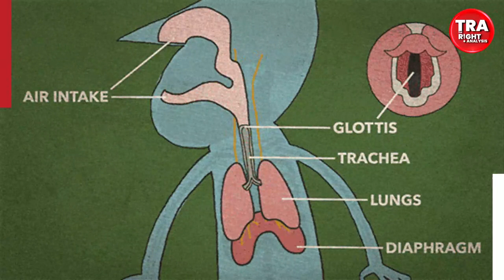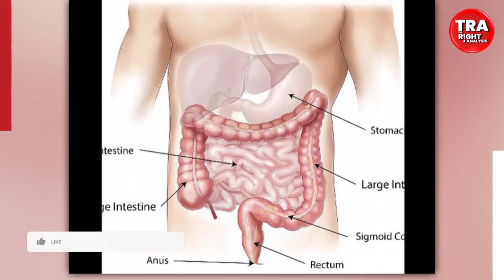Hiccups: हिचकी क्यों आती है ? | Hichki Kyun Aati Hai | Why Hiccups Come | The Right Analysis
Hiccups are involuntary contractions of the diaphragm — the muscle that separates your chest from your abdomen and plays an important role in breathing. Each contraction is followed by a sudden closure of your vocal cords, which produces the characteristic "hic" sound. Hiccups may result from a large meal, alcoholic or carbonated beverages or sudden excitement. In some cases, hiccups may be a sign of an underlying medical condition. For most people, a bout of hiccups usually lasts only a few minutes. Rarely, hiccups may persist for months. This can result in weight loss and exhaustion.Watch video,